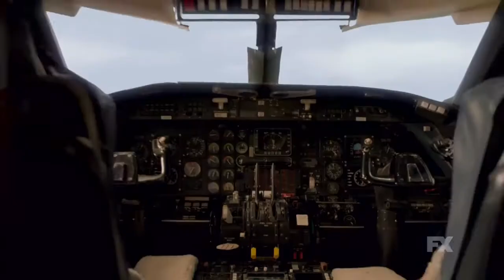American Horror Story Season 8 Apocalypse Trailer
American Horror Story: Apocalypse premieres Wednesday September 12th on FX.